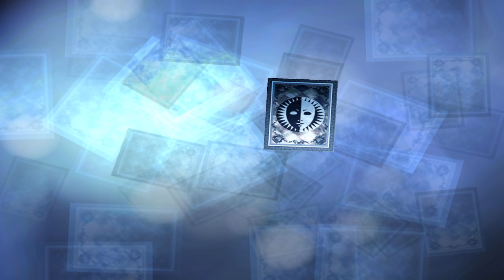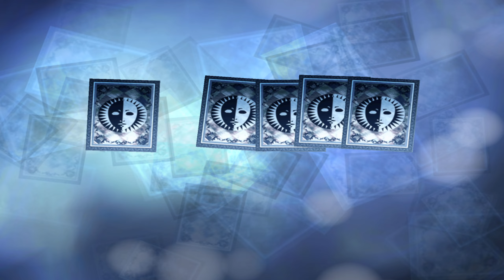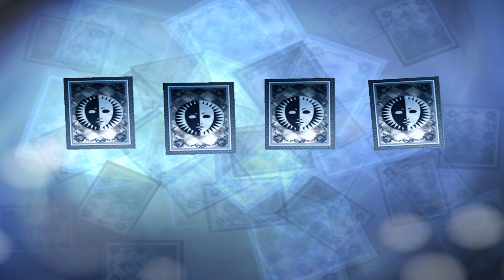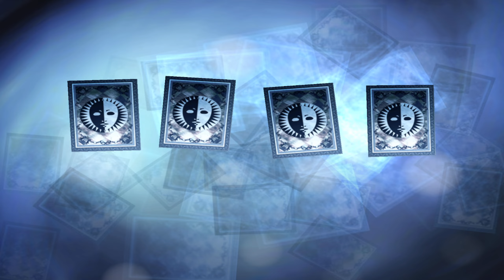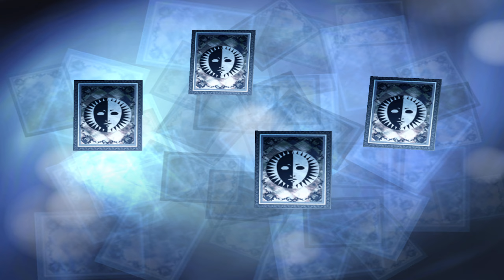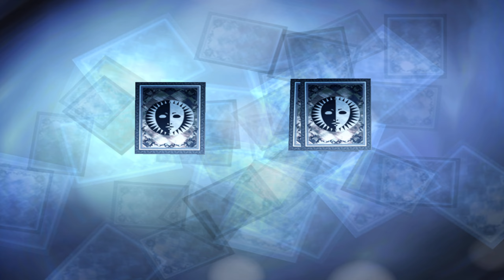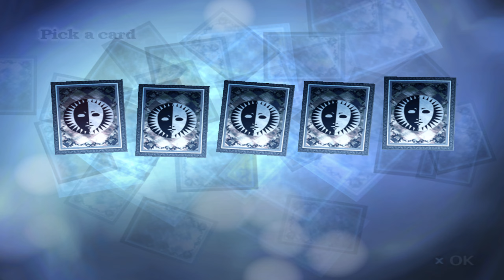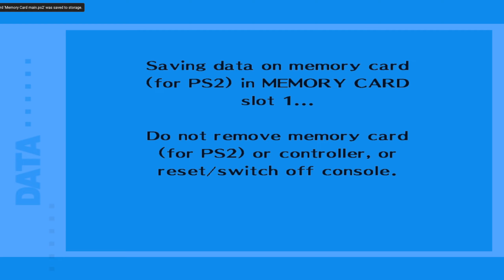PERSONA 3 FES - Gameplay & Walkthrough Part 65 - The Power Within! (No Commentary)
These floors in Tartarus paired with the extra experience reaaaally makes the leveling so much smoother, although I still find it slightly too grindy.

- FOLLOW ME -

► Or take in the wonders of real life Alpha on Instagram

► Microphone: Blue Microphones Yeti
► Audio Editing: Audacity/FL Studio/Sony Vegas
► Main Editing software: Sony Vegas
► Recording consoles: Elgato Game Capture HD/OBS
► Recording software: OBS
► Picture editing & thumbnails: Paint.NET